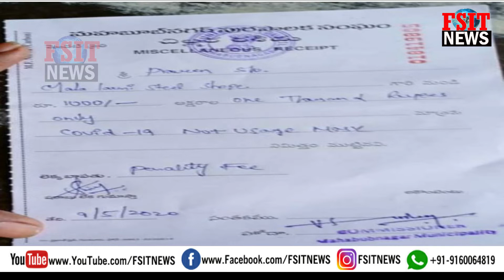Those who do not use the mask will be fined Rs.1000 / - by District Collector Venkat Rao || FSITNEWS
Those who do not use the mask will be fined Rs.1000 / - by District Collector Venkat Rao
ماسک کی استعمالی نہ کرنے والوں پر 1000/- جرمانہ عائد کیا جائے گا ضلع کلکٹر وینکٹ راو
تفصیلات کے مطابق ضلع کلکٹر وینکٹ راو نے میڑیاں کو بتایا کہ کورونا وائرس کی روک تھام کے لئے احتیاطی تدابیر کے طور پر ریاستی حکومت کی جانب سے ماسک کا پہنا لازمی قرار دیا گیا ہیں انہوں نے عوام سے اپیل کی کہ گھر سے باہر  یا پھر گھر پر رہنے پر بھی ماسک کا ضرور استعمال کرئے اور سماجی دوری اختیار کرئے اور انہوں نے عہدیداروں کو کہا کہ ملازمین جہاں بھی کام کرئے ماسک کا ضرور استعمال کرئے اور سماجی دوری اختیار کرئے اور انہوں نے عوام سے اپیل کی کہ صابن سے بار بار ہاتھ دھوئے اور انہوں نے کہا کہ ماسک کا استعمالی نہ کرنے والوں پر ریاستی حکومت کی ہدایت پر  1000/- روپے جرمانہ عائد کیا جائے گا اور انہوں نے بلدیہ میں کمشنرز اور گرام پنچایت کے ولیج سیکریٹری کو ہدایت دی کہ جو ماسک نہیں پہینرہین ان سے 1000/- جرمانہ عائد کیا جائے اور اس رقم کو ڈسٹرک کلکٹر کو چیک یا ڈی ڈی کی شکل میں بھیجے